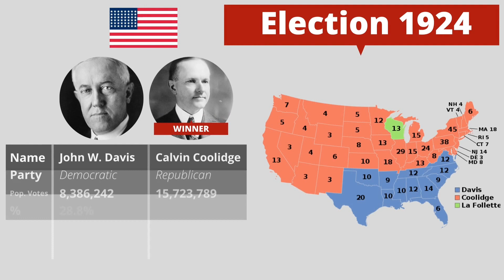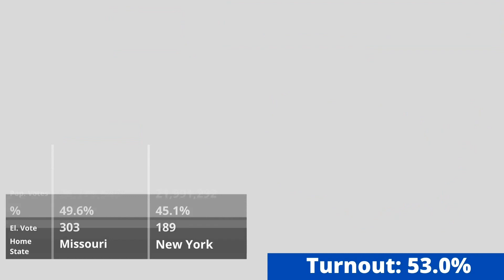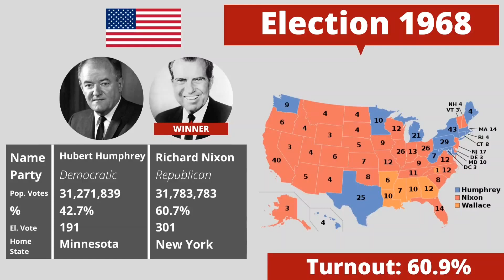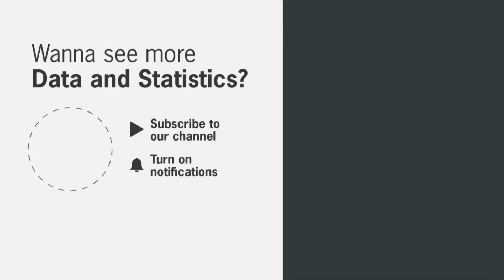United States Presidential Election Results - 1900/2020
In this video the results of the presidential elections in the U.S. from 1900 to 2020. The video also shows the (partial) data of the last elections between Joe Biden and Donald Trump. The video will be updated once the final data is available.

From McKinley's election in 1900 to Roosvelt's election in 1932, from Kennedy in 1960 to Nixon in 1968 through Bush, Obama, Trump and Biden.

Data source: Wikipedia; USA Gov;